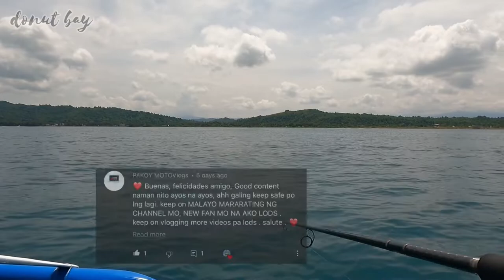70 mm / 9 grams SINKING MINNOW on ACTION | SHOPEE LURE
Rod:Ecooda Ranger 5g - 25g
Reel:Penn Battle 2 3000s
Braid Line:Eastern Hunter 16 lbs
Leader line:Noeby Fc 22 lbs
Lure:9 grams Sinking Minnow

Big fish strikes
Regz Fishing Tv
Easy Knot
Fg Knot
Navionics
How to use navionics
Boat fishing using navionics app
How to catch fish
Emperor fish
Giant trevally
Light jigging
Shopee Budget Friendly rod
Budget fishing reel
Budget fishing line
Sougayilang fishing line
Sougayilang fishing rod
Daiwa fishing reel
Penn battle 2 fishing reel
Shimano fishing reel
Mura at matibay na rod
Top lures for shore casting
Jerkbaits
Sinking Minnow
Micro jig
Best braid line for ultra light set up
Kenzi torzite xt review
Shimano fx review
Shimano fx 1000 series reel
Long nose emeperor fish
Fishing adventure
Braid to leader line tutorial
Sizes of hooks and split rings
Cavy fishing
Best fishing spots